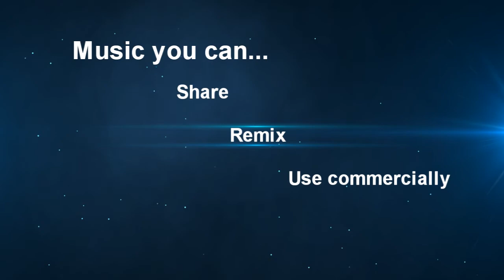ANDREAS-CT - AYAYAY [Creative Commons/Free to use]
If you want to use this song in one of your videos, please be sure to give appropriate credit to the artist, provide a link to his soundcloud, and indicate if changes were made.